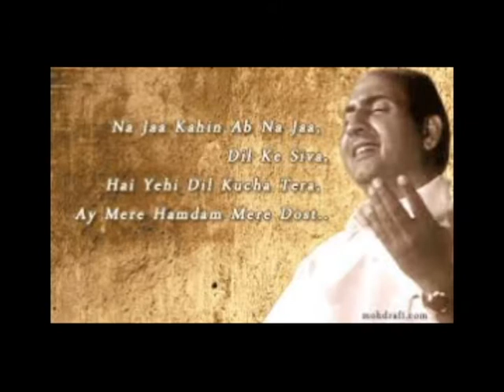NA JA KAHIN AB NA JA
This August, I am doing this song again, this time on Harmonica of C#. Its a lovely composition by Laxmikant Pyarelal duo, sung remarkably by the legendary Rafi saab.
Some contents in the video have been borrowed from the internet. The video is meant solely for entertainment and not for any commercial use.